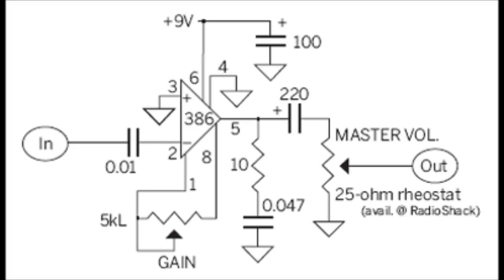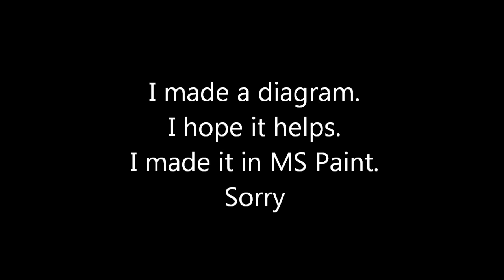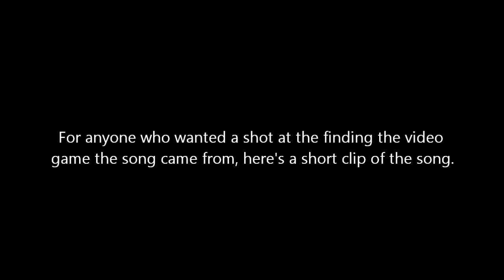How to Modify Computer Speakers: Basic Electronics Episode 17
This is a computer speaker that I built a lm386 pre-amp for. It works amazing, and it's even portable!

Follow PotatoGun96 on Twitter for updates and projects.